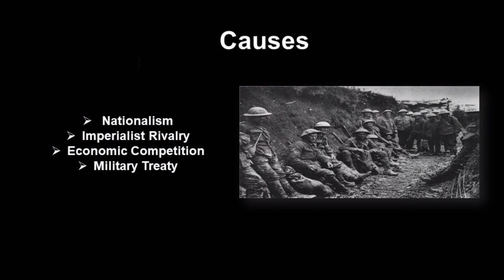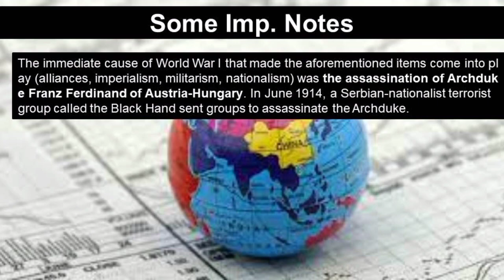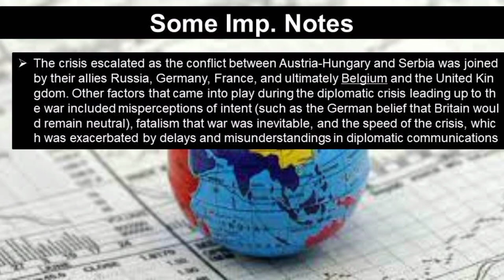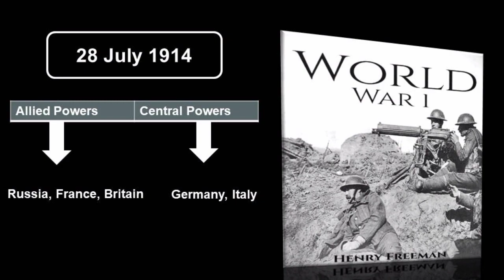First World War Explained || Main causes of the First world war (Part1)